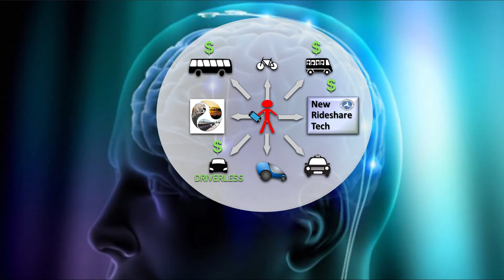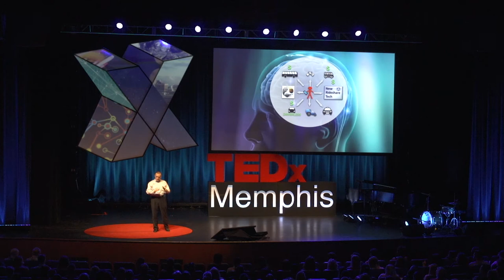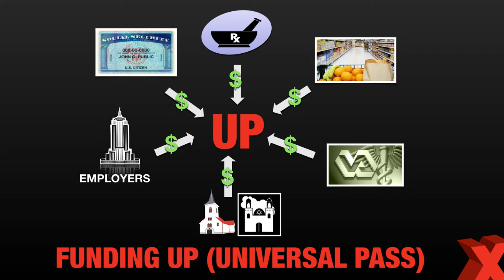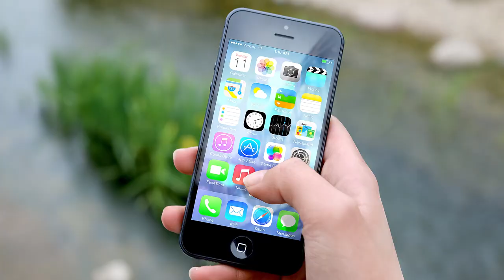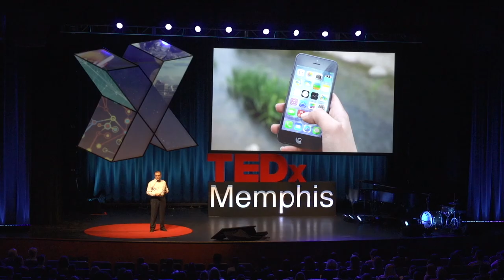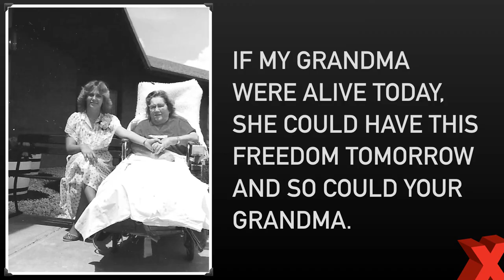Transportation in an APP Society | Ron Garrison | TEDxMemphis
Ron Garrison explores modern mass transportation and gives his vision for the future of transportation.

As Chief Executive Officer of Memphis Area Transit Authority (MATA), Ron Garrison manages one of the largest transit operators in the state of Tennessee. At MATA, he is spearheading efforts to rebuild the transit system as a world class mass transit provider while implementing new innovations and restarting the steel-wheeled vintage trolley service. Prior to joining MATA, Garrison held numerous executive positions during his 27-year career in transportation. His experience includes serving as General Manager/CEO at four transit systems including StarMetro in Tallahassee where he led efforts to modernize the transit system to improve services and increase ridership. Garrison serves in a leadership capacity for several local organizations including as a board member for the Memphis Urban Area Municipal Planning Organization, Mid-South Minority Business Council, the Riverfront Development Corporation, and the Tennessee Public Transportation Association. He is a graduate of Concordia Unive